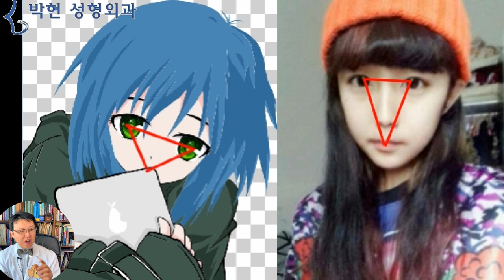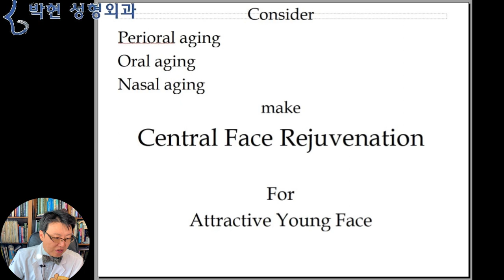뼈를 깍지 않는 눈 코 입 얼굴구도 관상성형 - 얼굴 삼각존 비율 성형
지난 시간에는
연예인들의 성형 전후 사진을 보면
완전 변신을 해서,
성형빨이 저렇게 잘 받는 얼굴이 있구나 하고 생각이 되는 반면

어떤 사람은 성형을 그렇게 하는데도
연예인 얼굴이 되지 않고 도리어 강남언니가 되는 이유에 대해서 말씀 드렸습니다.

오늘은 성형으로 도저히 가능할 것 같지 않은
눈 코 입 위치를 옮기는 성형에 대해서 말씀 드릴까 하는데요

우리가 얼굴을 예쁘게 하려고 눈을 크게 하고 코를 얇쌍하게, 입을 쪼그맣게 만들어 왼쪽과 같은 얼굴을 만들려고 하였는데, 실상은 오른쪽과 같이 나온다 말입니다?
왼쪽과 오른쪽의 차이는 눈 코 입의 위치 차이인데요

왼쪽은 정삼각형에 가까운 반면에
오른쪽은 낄딱한 삼각형으로 보입니다.
즉 눈과 입이 서로 멀리 떨어져 있는 얼굴비율이 되는것인데요
이는
성형을 많이 하게 되면 저절로 발생이 되는 얼굴 비율이 되는것입니다.
왼쪽분의 경우 오른쪽 여성과는 약간 다르게
 두 눈과 입의 위치가 언뜻 정삼각형으로 언뜻 보입니다만

여기 파란 화살표 길이로 표시된 길이
즉, 눈아래 코옆부터 입술까지의 여백과 길이가 길어서 길게 느껴지는것인데요,
이는 안면윤곽술, 양악수술등으로 얼굴 외곽선이
요렇게 달걀 모양으로 깍기다 보면 이 눈아래 코옆 얼굴만 남아서 발생하는 비율이 되겠습니다.

또 다른 케이스를 말씀 드리면
선생님 제가 코가 길고 눈이 위에 있어요~ 하시는데요
말만 들으면 좀 이상한 얼굴인가? 하시겠지만

이런 얼굴형인데요,,,
사실 이분의 얼굴 외곽선은 정확히 계란형인데
눈이 위에 있고 입이 아래 붙어 있어서 그런것인데요
이런 얼굴형은 특히 사진찍으면 얼굴이 엄청 길고 커 보이게 나오는 일명 사진빨 나오지 않는 얼굴형이 되는것입니다.

그러면~
눈을 아래로 위치 이동을 하던가
입을 위로 올려야 하겠는데요,,

눈은 눈을 둘러싸고 있는 뼈 즉 안와(Orbit)에 갇혀 있기 때문에 아래로 내려오지는 못하겠습니다만
사실 눈도 약간 내릴수 있습니다만 그건 나중에 설명 드리도록 하겠고요
코끝의 위치나
입술의 위치를 위쪽으로 옮길수가 있습니다.

왼쪽과 오른쪽분의 두 눈과 입의 삼각존을 마음속으로 그려보면 둘 다 길쭉한 삼각형인데
오른쪽 여성의 얼굴은 늘어져 보이고
왼족 여성분의 얼굴은 쫙! 올라 붙어 보이지 않습니까?
즉 골격적으로만 보다면 왼쪽 여성과 오른쪽 여성의 안면골격은 비슷할것으로 생각이 됩니다만
겉으로 보이게
왼족은 타이트하게 올라붙은 얼굴이고 오른쪽은 처진 얼굴이 되겠습니다.

치마를 입고 나서 한참이 지나면 치마가 흘러내리지 않겠습니까?
즉, 얼굴살도 마찬가지 인데요
얼굴뼈 위에 올려진 살이
시간이 지나면서 뼈 위를 미끄러져 내려오면서
(손바닥을 얼굴에 대면서)
이릏게~ 내려오게 됩니다.

즉 노화 성형에서도 눈처짐은 이마눈썹거상술로
볼처짐은 안면거상술을 합니다만
나이가 들면서 입의 위치가 눈에서부터 멀어지는것에 대해서는
성형외과 학회에서는 주목을 받지 못한 부분이었는데요
이에 대해서 제가

2016년도 코엑스에서 열린미용성형외과 국제 학회에서
Central Face Rejuvenation 이라고 하여
노화로 인해 중안면이 길어지는 것을
코길이 축소, 콧날개 올리기, 인중축소 등을 하여
입의 위치를 위로 올려 줌으로 인하여
젊어 보이는 효과가 있다고 발표 하였습니다.

그럼 다음 시간에는
눈에서부터 입이 멀어지는 원인과 구성요소에 대해 설명 드리고
그에 대한 치료방법에 대해 설명 드리도록 하겠습니다.